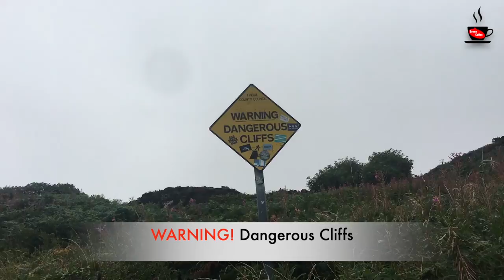Howth cliff walk,Howth mountain walk,Dangerous cliff walk in Dublin, how to go to howth cliff walk?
Howth is an Irish village on the Howth Peninsula, east of central Dublin. The grounds of 15th-century Howth Castle have rhododendron gardens and a transport museum with local trams.

Things to do in Howth:
Howth with its picturesque harbour, pretty beaches and wildflower-covered sea cliffs, it feels like the kind of village you’d find on a far-flung stretch of the west coast rather than a 25-minute train ride from the city centre. you’ll see why it’s the go to spot for Dubliners looking for a weekend breath of fresh air.

Great walks :
As part of the Dublin Coastal Trail, Howth is a dream for walkers. Get yourself acquainted with a stroll along the length of the East Pier until you reach the lighthouse at the end, alongside the locals out walking their dogs or catching up with friends.

Is it worth visiting Howth?
Definietely You will have a gorgeous view of the rugged coastline and can spot lots of sea birds, and sometimes even some grey seals.

What is Howth known for?
Howth is a small fishing village just 30 minutes from Dublin, and is a popular day trip for tourists visiting the city. Howth's surroundings of cliffs and rugged hills are stunning, and if you're a nature lover, you'll be pleased to know that there are plenty of hiking trails to explore.

How long does the Howth Cliff Walk take?
Takes two hours to complete and starts from the village DART (train) station. The trail leads walkers from the village around the Nose of Howth and onto the breathtaking clifftops.

How difficult is Howth Cliff Walk?
The Howth Cliff Walk is a easy to medium 7 km walk (Blue loop) or 6 km walk (Green loop) that takes you from the Howth Dart station along the beautiful Howth Harbour and up along the dramatic cliffs of the coastline of the Howth peninsula.

Does Howth have a beach?
The Burrow Beach, Sutton is a sandy beach, 1.2 km long that connects Howth Head to the mainland. It has a large area filled with sandy dunes.

Can you swim in Howth?
You can swim in Howth at low tide, it's a great spot for families. The water is very shallow and calm making it perfect for beginners and children. It has lots of secluded spots that make the area' less busy than other public beaches in Dublin such as Sandycove Beach or Killiney Beach.

So you want to see the world, Best travel videos ever,Top 10 travel videos to watch,How to make travel video for beginners,Top 100 places to visit on earth,Let’s go - Ireland,Lets visit Dublin - Ireland,Beautiful destinations in the world,Discover greatest natural wonders of the planet earth, world travel video for you,Best travel video for you,Places to visit in Ireland,Places to visit in Dublin,Best travel destination in the world,
Most beautiful countries in Europe - travel video,Countries open for tourism,10 best places to visit in Ireland - travel video,Ireland is a travel destination that lives up to its natural beauty,Are you planning your next vacation in Europe? ,
Do you want to visit one of the most beautiful islands on this continent? ,Best places to visit in Ireland travel guide, Incredible places to visit in Ireland, Favourite places in Ireland,
Things to do in Ireland, Things to do in Dublin - Ireland, Tours and travels in Ireland
Tours in Dublin, Welcome to the city of Dublin,
Welcome to Republic of Ireland, Perfect Dublin itinerary,
Planning on doing some Ireland travel this year?, Then video is perfect for your first trip,
Dublin Ireland travel guide - best things to do in Dublin